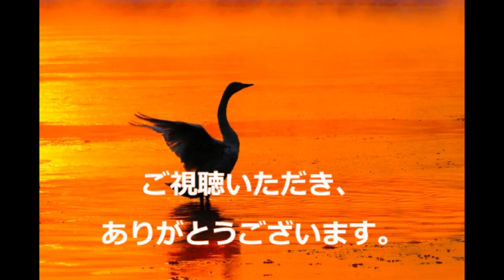（詩）おほぞらのこころ 八木重吉 朗読：向井智子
もの思う秋ですね。空を眺めていると、気持ちが解放されて、白鳥のように　自由に大空を飛んでいるような気持ちに…青空文庫から　八木重吉の詩をご紹介します。